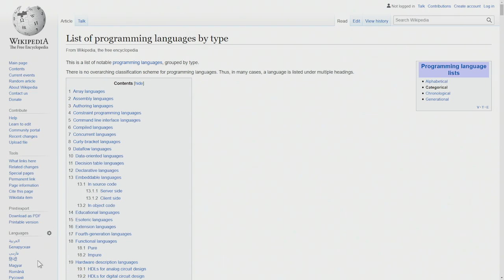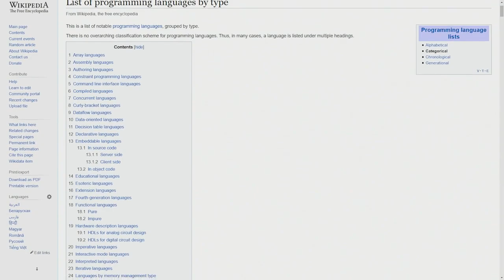Giving Life To Legacy Development Languages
Roberto Di Cosmo of Software Heritage joins Doc Searls and Simon Phipps on FLOSS Weekly to discuss the challenges of giving life to forgotten development languages. There are 7000 languages known around the world today, but there are over 8000 programming languages known. Di Cosmo shares why it's important to keep these legacy programming languages accessible for research and development for future projects. Watch FLOSS Weekly each Wednesday on TWiT TV.

Hosts: Doc Searls, Simon Phipps
Guest: Roberto Di Cosmo